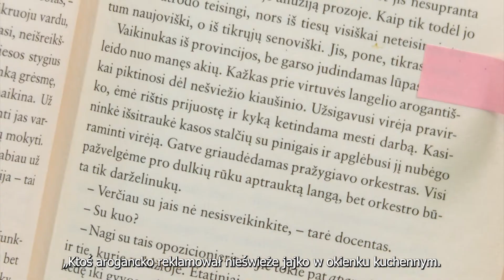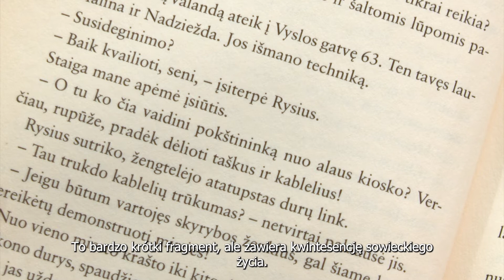Užsiskaitę_15 serija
Lenkijos institutas, bendradarbiaudamas su „TVP Wilno", pradėjo rodyti trumpas laideles, kuriose Lietuvos skaitytojai pasakoja, kokios lenkiškos knygos arba knygos apie Lenkiją jiems yra skaniausias kąsnis, šventė gomuriui, egzotiškas delikatesas, sotus patiekalas, suteikiantis papildomos energijos.
Kviečiame žiūrėti seriją, kurioje svečiuojasi vertėja iš slavų kalbų – Irena Aleksaitė, kuri papasakos apie knygą, kuri, kaip pati sako, atskleidžia nelemtų komunistinių laikų kvintesenciją – apie Tadeuszo Konwickio „Mažąją apokalipsę“.

„Rozczytani"

Instytut Polski w Wilnie we współpracy z TVP Wilno rozpoczął realizację krótkich audycji, w których czytelnicy z Litwy opowiedzą, jakie książki z Polski lub o Polsce były dla nich najsmaczniejszymi kąskami, ucztami dla podniebienia, egzotycznymi frykasami albo treściwymi posiłkami dającymi energię do działania.
W tym odcinku tłumaczka z języków słowiańskich Irena Aleksaitė opowiada o książce, która, jak sama mówi, jest kwintesencją czasów słusznie minionych – o „Małej Apokalipsie” Tadeusza Konwickiego.